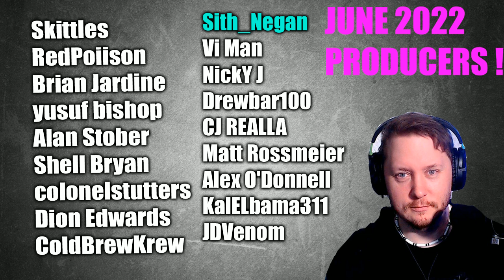JAKE THE SNAKE Roberts * SHOOTS * On MJF Promo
MJF Promo made Jake Roberts "SICK" - Stephanie McMahon EXPOSED ! ?
WWE AEW NEWS RUMORS 2022

Brian Owens
Ryan Pearlz
Mike Shaw
Cody mastro
Humble2B
Skittles
Alan Stober
Shell Bryan
Jman fromkc
colonelstutters
Kevin Murphy
ColdBrewKrew
Steveo
Duane Crenshaw
Joseph Lightsey
extreme shaft
Sith_Negan
NickY J
Chad Lafave
Adtr 210
Gordon Bombay
Drewbar100
CJ REALLA
Relic827
Justin Mcneil
Matt Rossmeier
Alex O'Donnell
Jeremy Brooks
JDVenom
starsrm

Brian Himmelfarb
Shell Bryan
Drewbar100
 JDVenom
JManfromKC
Bryd2393
gatekeeperDrew
Sith NeeGAN
Joe Compton ( reneGod )
Drew
JuneBug
Dwelsh
ItsBulzie !
Schleppy13
Justin Mcneil
DMOON
Jason Tarr
Sith Neegan
SoundWave92
TheBear1322
Gorilla Strong
Nikki T
The Goon
TNA_Better Than WWE
JustCallmeLuke
NullDeath
ABELsalasJR
BADOMEN666
WoolhatDemon
AruShinchu
Lemon

JDfromny206 wrestlelamia
Joe Cronin
wwe